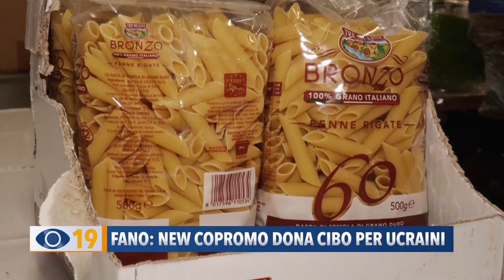Fano: New Copromo dona cibo per ucraini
A Fano non si ferma la macchina della solidarietà per la popolazione ucraìna. Un'altra azienda del territorio ha donato diversi bancali di cibo, che ora sono nella sede della protezione civile, pronti per essere distribuiti alle famiglie del territorio che ospitano i rifugiati.